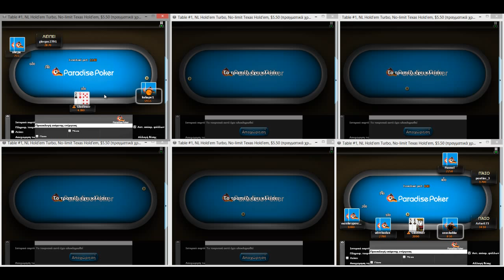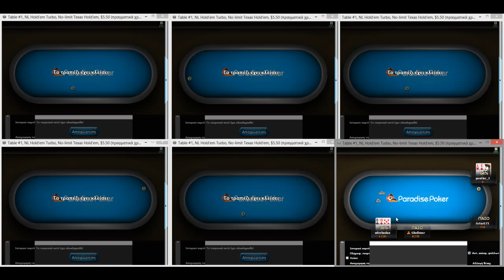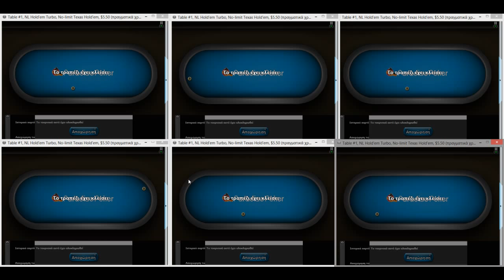The_Gamester's Vlog #16 | Sit&Go Multitabling β'μέρος ($5&$10)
O The_Gamester παίζει πόκερ σε 6 τραπέζια Sit&Go's $5 και $10, 5 και 10 παιχτών με τη δράση να μην σταματά! Eπισκεφθείτε το blog του Στέλιου "The_Gamester" Αμανατίδη Vlog #16 | Sit&Go